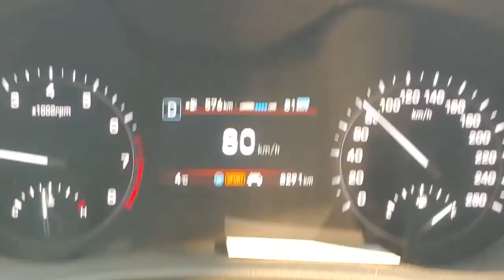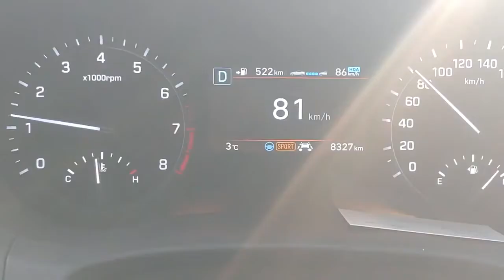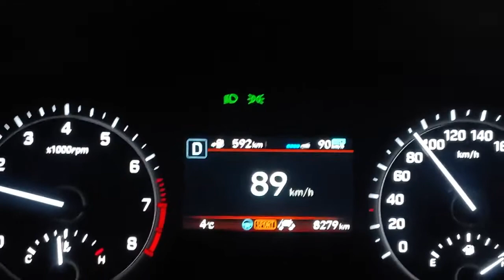제네시스의 HDA, 스마트크루즈컨트롤, 자율주행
제네시스 G80의 HDA 및 스마트크루즈컨트롤을 주간과 야간에 테스트해보았습니다. 과연 믿을만 할까? 자율주행까지는 얼마나 남았을 까?